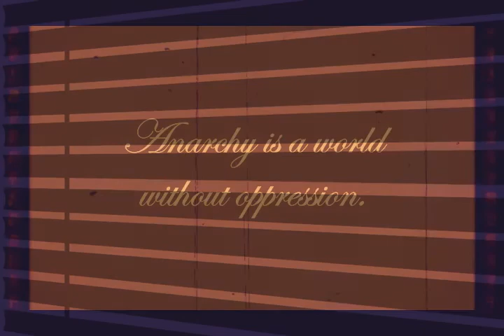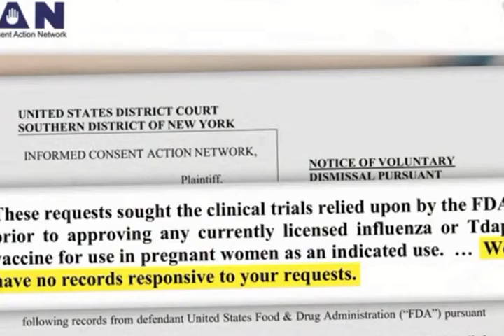Pregnancy And Vaccines: "We Have No Records Responsive To Your Requests"